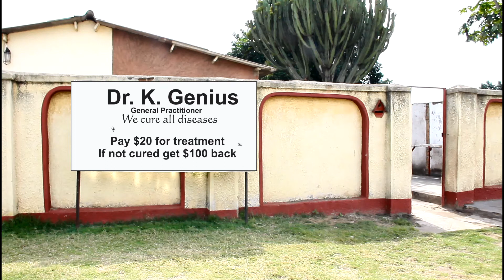Mutundo Unorapa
Mutondo unorapa zvirwere zvose